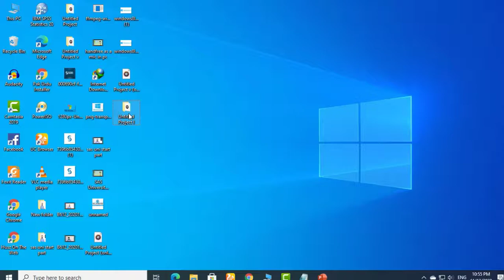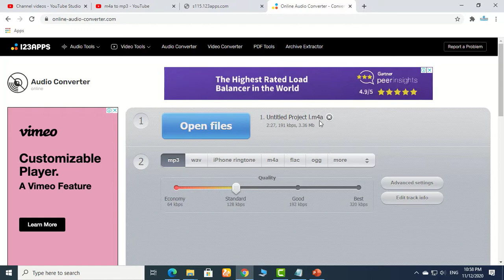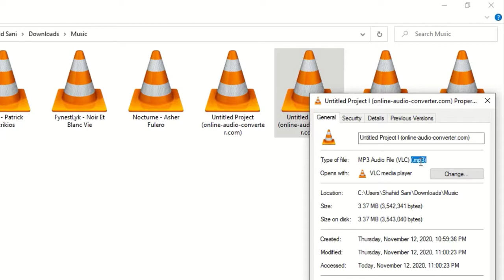How to Convert m4a to Mp3 Audio File Online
In this video we will perform . Several files format exist in multimedia. some time we have a file that extension m4a that is an audio file. This type of audio file sometime not support every multimedia player or any other multimedia editing software. In these cases we have to required change file format of this m4a audio file. there are several online converter available but in this video i will perform best conversion with best online conversion tool.
Check our Products and support us